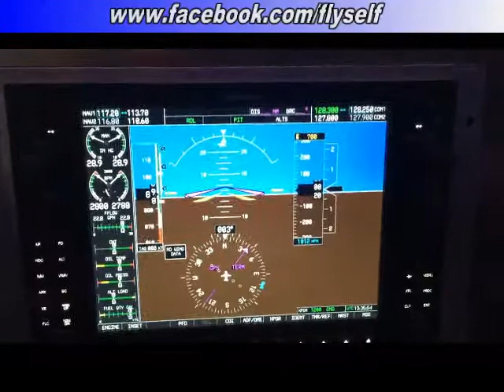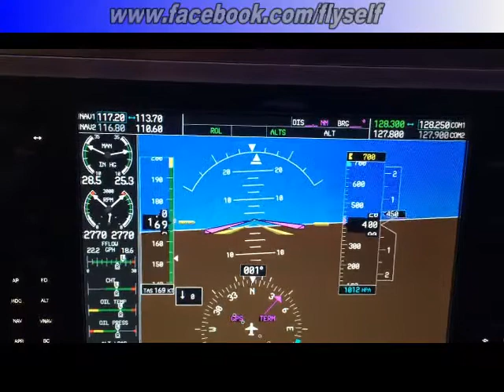TRC Throttle Test by FLYSELF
Unboxing my new TRC Throttle for my Multipanel!